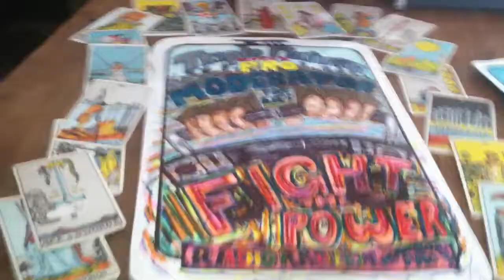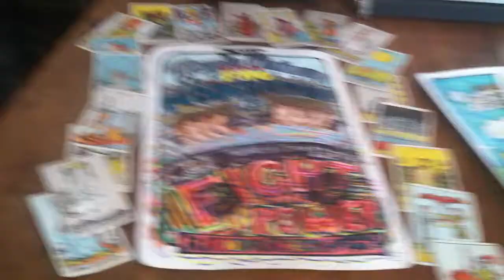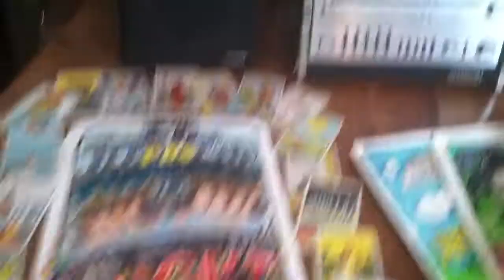A.P. Tarot Card RadioRaheem Boombox Forum Prince